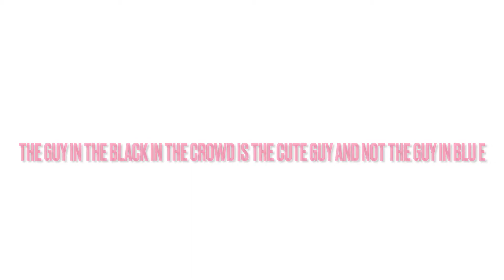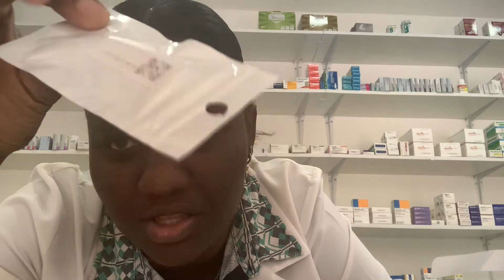FOLLOW ME AROUND JULY || SERIOUSLY SKYLAR TV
THANKS FOR JOINING THE SKY FAMILY
I LOVE CREATING VIDEOS FOR YOU GUYS AND VLOGS .

ALSO IF YOURE ABLE TO FEEL FREE TO MAKE A CONTRIBUTION TO MY PAYPAL BELOW

KEEP IT POSITIVE AND CLEAN IN THE COMMENTS